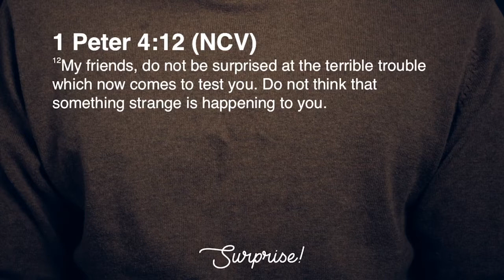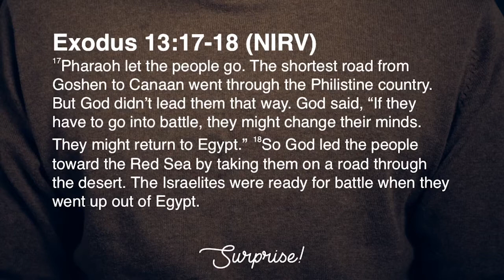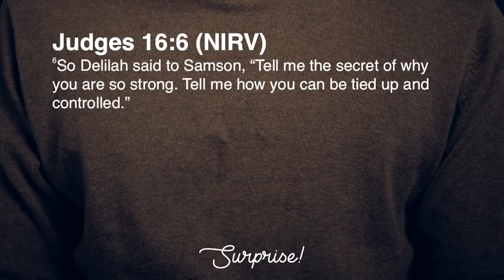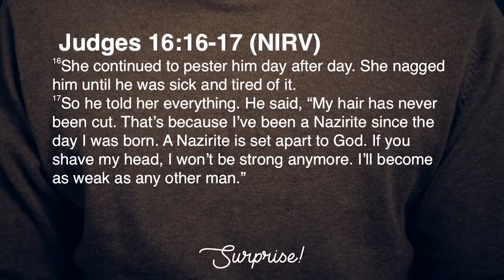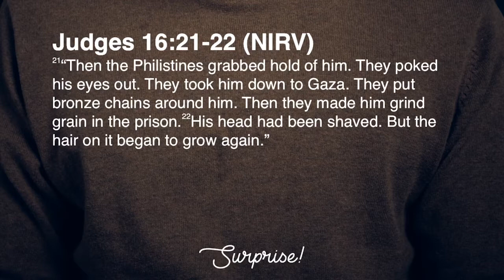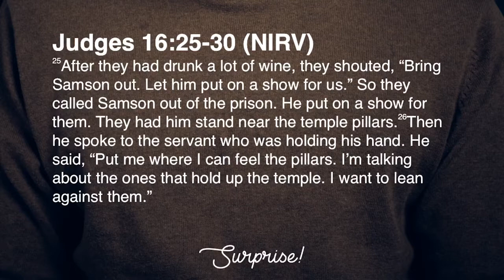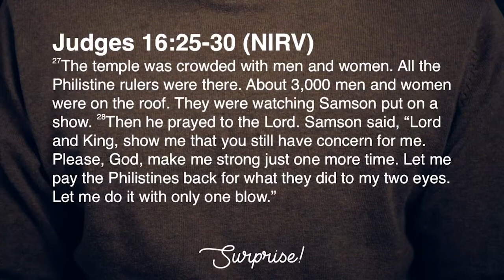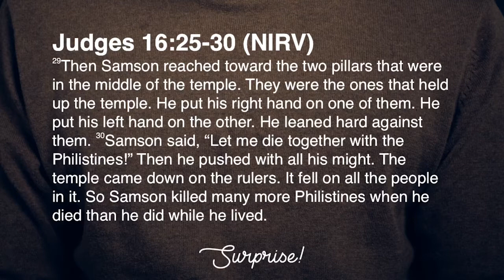Surprise! 08.01.18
Series: Surprise!

Trusting God
Pastor Mauricio Ruiz
Elevate Church
Encouragement
Elevate Church Newhall
Hope
Wisdom
Restoration
God
Jesus
Church
Church Service
Mothers
Woman of God
Spirituality
How to Stay Positive
Kingdom
Christian
church sermon
Joyce Meyers
Pastor Steven Furtick
Virtuous woman
Holy Spirit
Spiritual Journey
how to be happy
suicidal
overcoming obstacles
overcoming suicidal thoughts
teen suicide
teen christians
spiritual journey
spiritual walk
the rapture
understanding the bible
Bible
Wisdom
Christian
Hope
Purpose
How to find your purpose
Invasion
Invading The promises of God
Exodus
Unity,
Victory
Support your neighbor
Revival
Bethel Music
Elevation Worship
Strength
overcoming obstacles